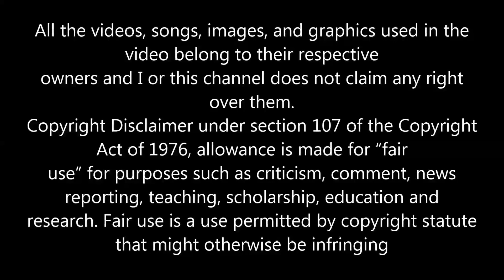SONIA LEWIS YOU SAID YOU LOVE ME